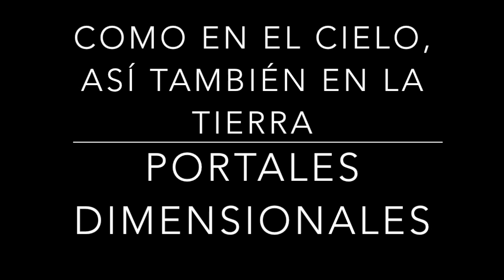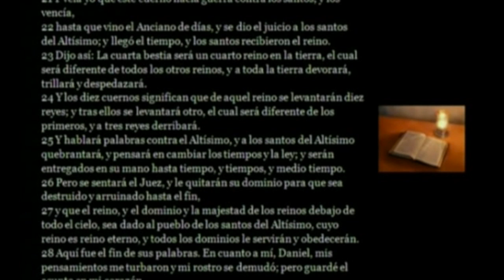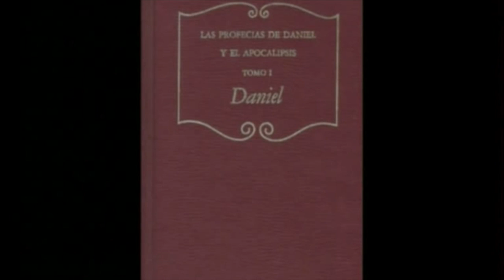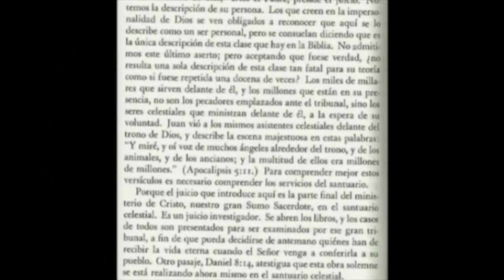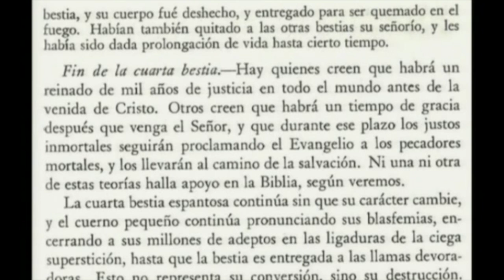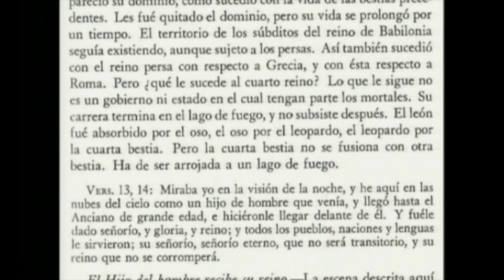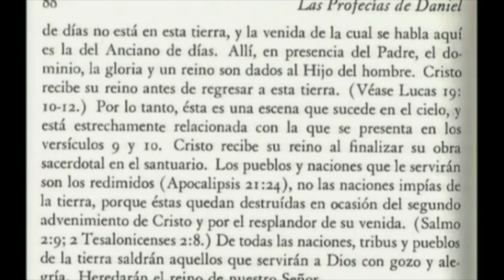COMO EN EL CIELO, ASÍ TAMBIÉN EN LA TIERRA 55 portales dimensionales